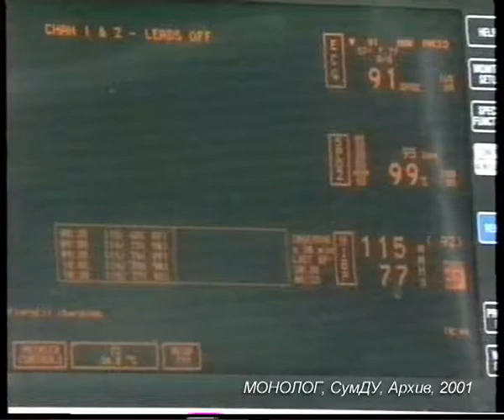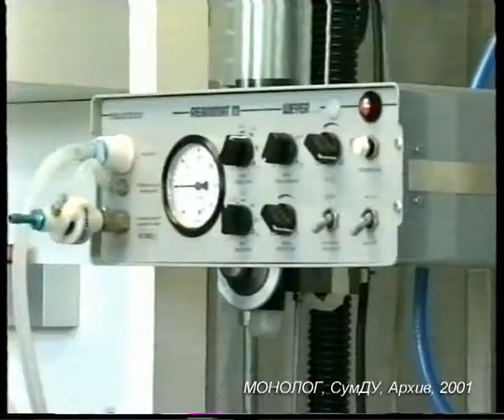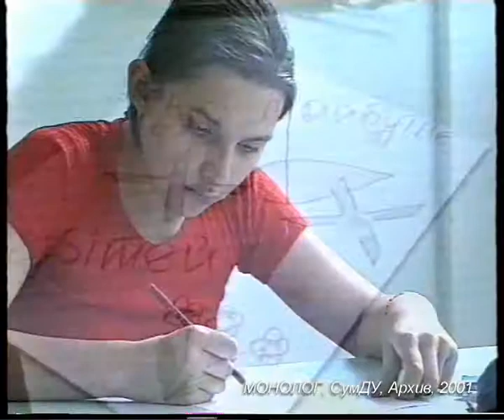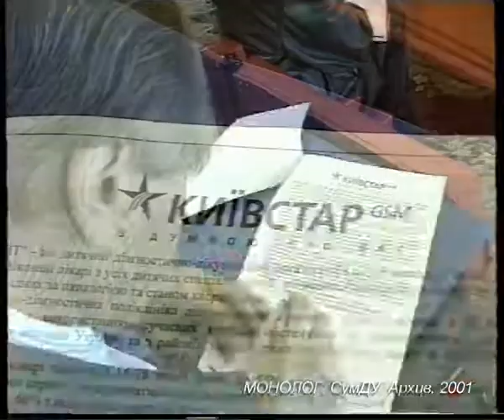Star OhMatDet 2001